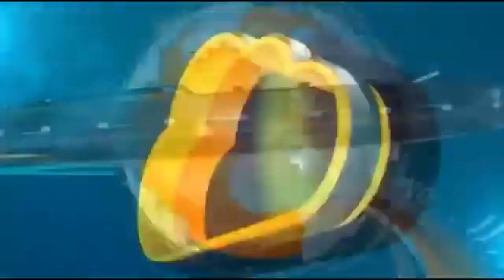समस्त कक्कया महासंघाच्या वतीने सोलापूर येथे हळदी कुंकू चा कार्यक्रम उत्साहात साजरा...!